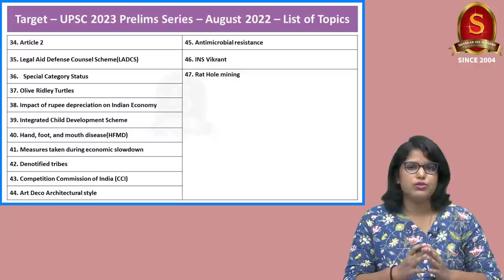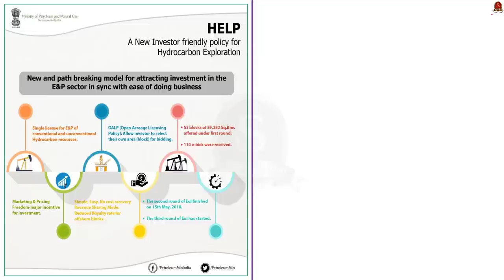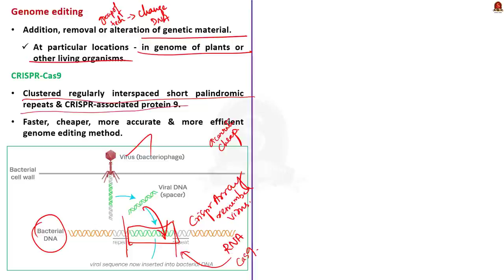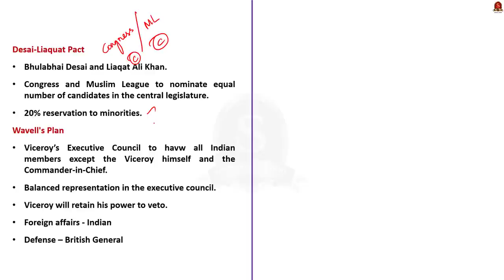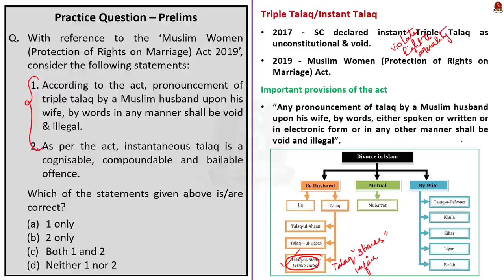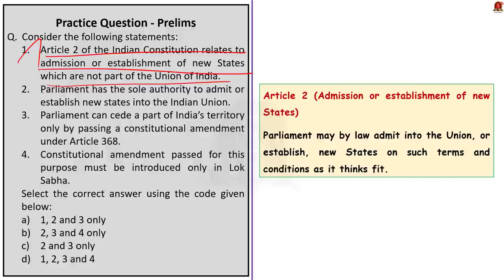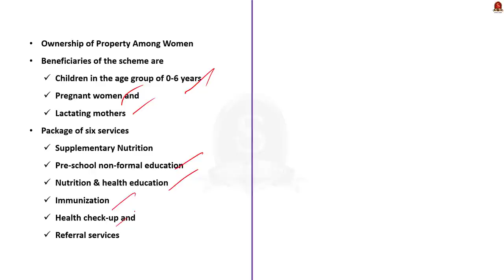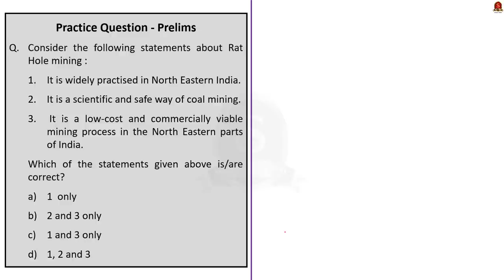Important Current Affairs Topics (Shankar's Summary) - August 2022 || UPSC Prelims 2023 || SIA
In this video, we have discussed the important Current Affairs topics from the month of July, 2022. This video will help the UPSC aspirants to revise the important Current Affairs topics in the last minute. We have given the background of the topics, its importance for the UPSC exam and we have also compared it with the Previous Year UPSC Prelims questions. We have also framed Practice Prelims questions about each Important topics based on the UPSC trend. We suggest the viewers to watch the entire video to get full benefit.